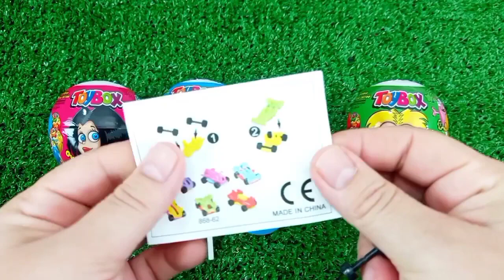Satisfying, Candy Unboxing video, Asmr Lollipops and Sweets ASMR Opening - Yummy Rainbow Lollipop